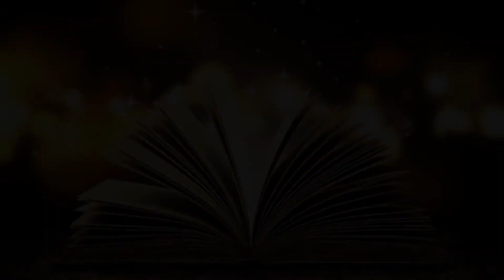সাম্যবাদী/কাজী নজরুল ইসলাম/Samyabadi by Kazi Nazrul Islam/Recitation/কবিতা/reshmirsathekichukkhan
সবাই তো আমরা একইরকম রক্ত মাংসে গড়া মানুষ, সবার অনুভূতি গুলিও একইরকম, তবে কেন ভেদাভেদ ধর্ম নিয়ে,  জাতপাত নিয়ে??